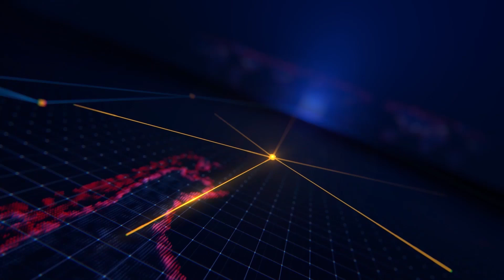Trao tặng 350 phần quà cho hộ nghèo huyện An Phú